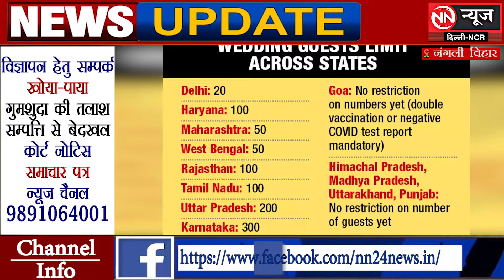Najafgarh News | शादी की वाटिकाओ में लौटने लगी रौनक, होने लगी सजावट। Delhi News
NN News Delhi NCR ( न्यूज़ नेटवर्क इंडिया ग्रुप ) का "नेशनल न्यूज" का डिजिटल प्लेटफार्म है। देश की बड़ी और अपडेट NEWS के साथ दिल्ली, NCR, द्वारका, बिहार, झारखंड, मध्य प्रदेश, उत्तरप्रदेश, उत्तराखण्ड, छतीसगढ़ राज्य सहित धार्मिक, राजनीति, मनोरंजन, खेल, करंट अफेयर्स और ब्रेकिंग खबरों की हर जानकारी अपडेट के साथ "जनता तक" पहुंचाने का प्रयास करता है।

NN News Delhi NCR is the digital platform of "National News" of NEWS (News Network India Group). With the big and updated news of the country, every information of religious, politics, entertainment, sports, current affairs and breaking news including Delhi, NCR, Dwarka, Bihar, Jharkhand, Madhya Pradesh, Uttar Pradesh, Uttarakhand, Chhattisgarh state with updates "to the public" "Tries to deliver.

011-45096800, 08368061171